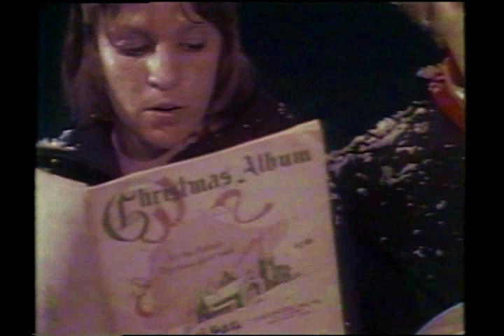A JOURNEY THROUGH CHRISTMAS The Carolers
From my first attempt at making a television special from 1972 or '73.  A JOURNEY THROUGH CHRISTMAS included performers from the SFA Theatre Department.  The host is Tony Frank; the carolers include Karen Williams, David Gore, Sharie Bailey, Roger Stallings and Jan Rambaugh (who would later marry Roger).